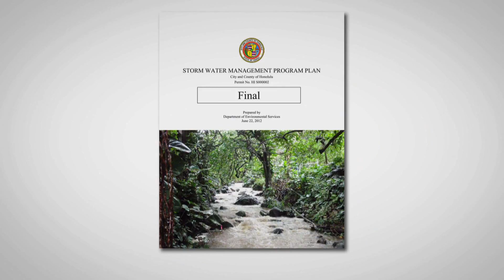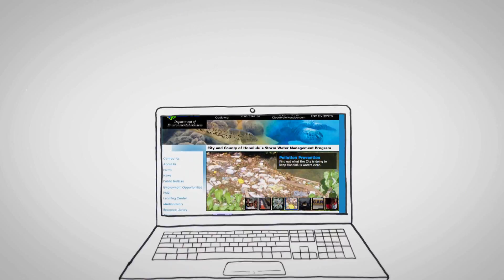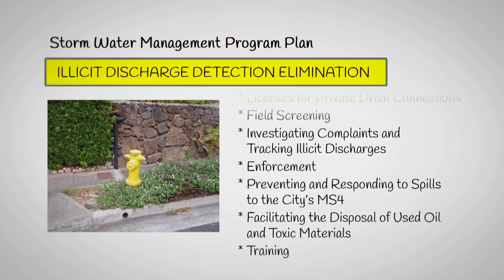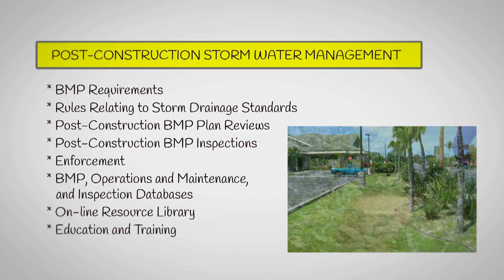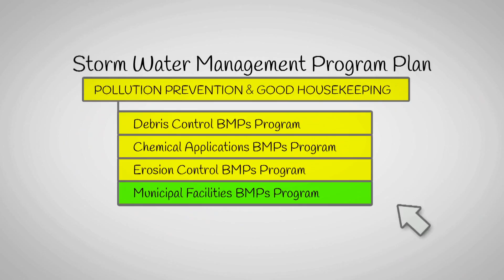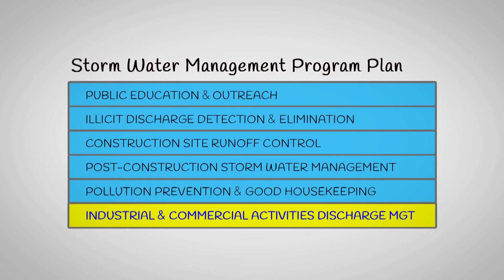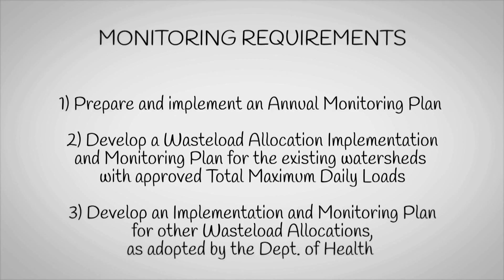Storm Water Management Program Plan (SWMPP)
A review of the City and County of Honolulu's SWMPP in accordance with NPDES permits issued under the Clean Water Act. These are all ways the City works to protect our waters and support our Everyday Clean Water Heroes!